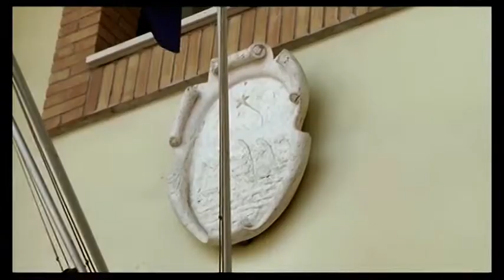Roseto, una variante regolarizzerà le aree bianche prive di destinazione urbanistica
| SUPER J |

Roseto, una variante regolarizzerà le aree bianche prive di destinazione urbanistica in attesa del nuovo P.R.G.

Contatti Redazione:
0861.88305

Seguiteci su